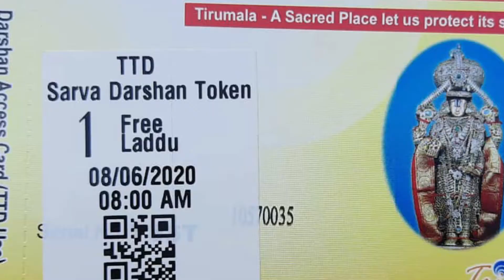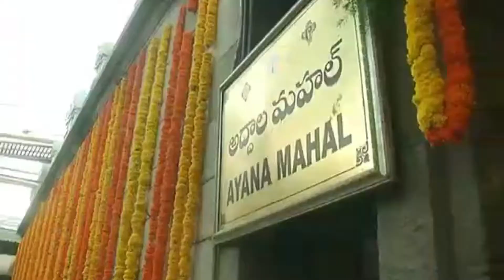First Inside Views Tirupati Tirumala Temple Reopening for Darshan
This video shows the inside views of the Tirupati Tirumala temple before it reopened to public on 8th June. It shows the TTD staff getting the temple premises ready for the first day darshan at 8.00AM.

Darshan for devotees in the temple is being resumed after a gap of nearly 80 days and prior to its permanent resumption, a trial run is being conducted to check for any lapses in the new system. At around 8 a.m on 8th June, Monday   the trial run for darshan in Lord Venkateswara Temple in Tirumala commenced.

This trial run is being conducted to check for any lapses in the new system put in place in accordance with Central Government rules to ensure the safety of devotees and negate any chances of spread of coronavirus.
The first APSRTC bus with 30 TTD employees and their family members started from Tirupati and at Alipiri, TTD vigilance staff and medical teams clad in white-colored PPE suits checked them using thermal scanners. The seating arrangement in the bus was in accordance with rules for maintaining social distance.

TTD had issued a total of 5,560 tickets online and offline for the TTD employees on Sunday which would give them their turn for darshan on Monday till 6:30 p.m. 250-300 people were allowed in the queue lines in the first hour. The first batch of people reached the temple and stood in queues maintaining a distance of 3-4 feet from eath other, letting them view the diety comfortably. As the number of devotees was limited, TTD allowed Lagu Darshan.

TTD officials stood at the Padikavali near Ranganayakula mandapam in the temple monitoring the queues and observed details like how many people were offering darshan in an hour and if they faced any issues. A laddu was given with every ticket at the Laddu counter.

Similar trial runs were conducted in Kanaka Durga Temple in Vijayawada, Sri Brahmaramba Sametha Mallikarjuna Swamy temple in Srisailam, Narasimha Swamy temple in Simhachalam. While other temples will resume regular darshans from June 10, TTD will resume it on June 11.

I am an avid traveler, like to see places of interest - Historic, Natural Beauty, Hindu Pilgrimage sites, UNESCO World Heritage Sites,  popular tourist destinations around the world. I capture what I am fascinated with and I also capture my journey by train, Rail Road,  Ship, Air. I am fascinated by the uniqueness and diversity of the different modes of transportation.

My Camera Gear - I use different Cameras for different purposes. My TOP Camera for long Zoom and some fascinating 4K stuff it is Panasonic FZ 300. Canon G7X MKII is my ideal choice for wonderful Video logging and some night photos. For catching actions, scenes on the go, and some hard stuff to catch using normal cameras I use GoPro  - GoPro Session 5 and GoPro Hero Black. For on the spot, on the Go and unanticipated  and unexpected catches I use my new iPhone XR / OnePlus 6.